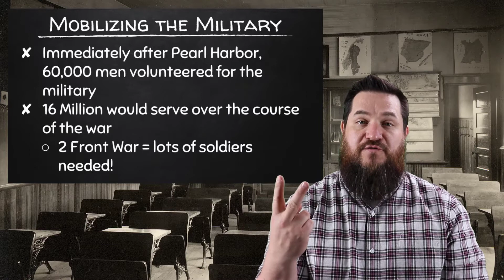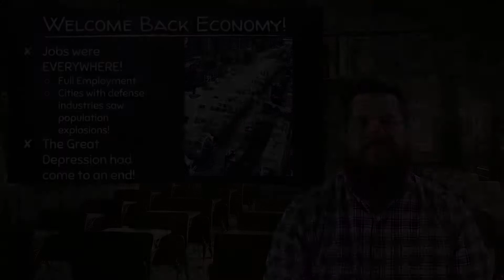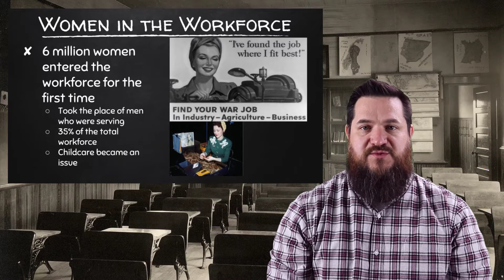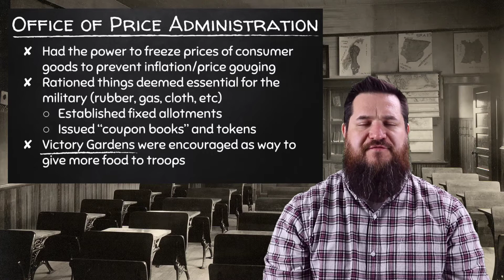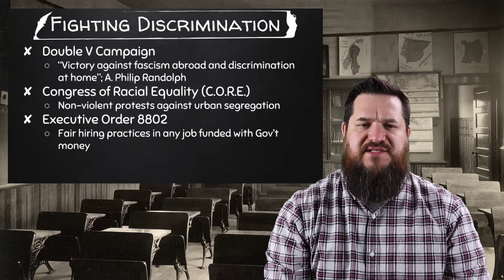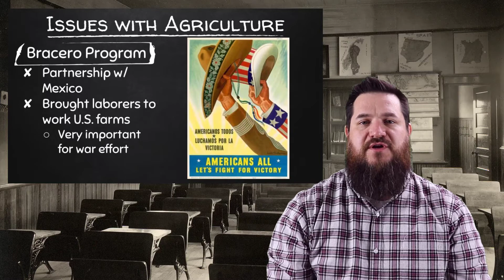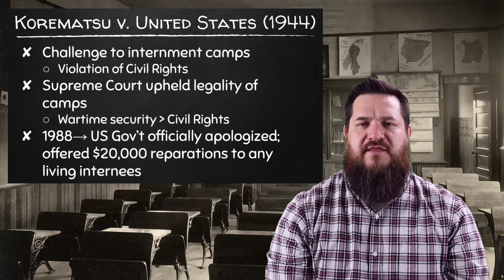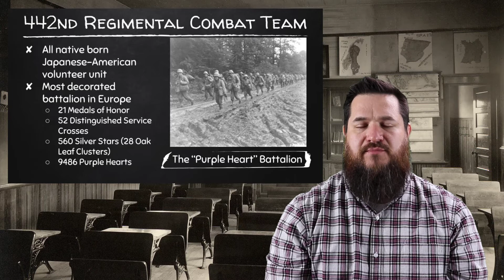The Home Front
Essential Question: How did the war affect Americans at home?

Just remember, You can't pause, rewind, or click the X to close me if I do the lecturing in class!